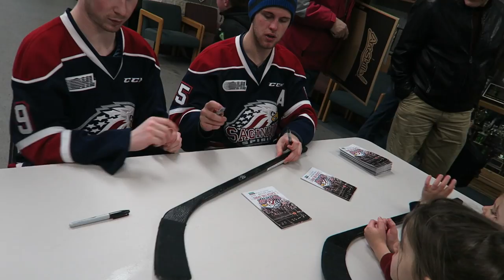Practicing With the Saginaw Spirit | 2.26.16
Vlog #191
The Saginaw Spirit's Will Petschenig and Brady Gilmore came to Ethan and Ryan's hockey practice, and the boys got to skate with them and have fun.

Equipment:
We use the Canon G7X for our vlogs, as well as occasionally a Canon Powershot 340 HS and a GoPro Hero 2. I use Photoshop for any logos or graphics, and all editing is done in Final Cut Pro X.